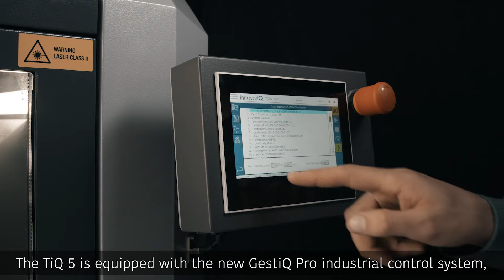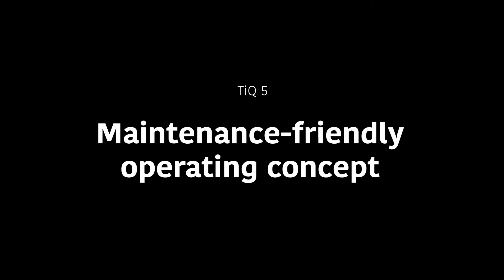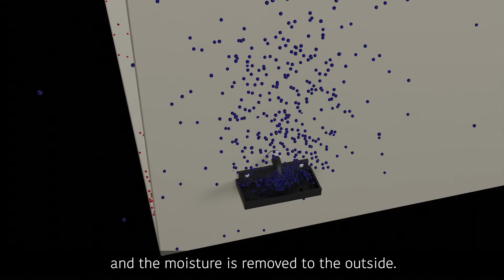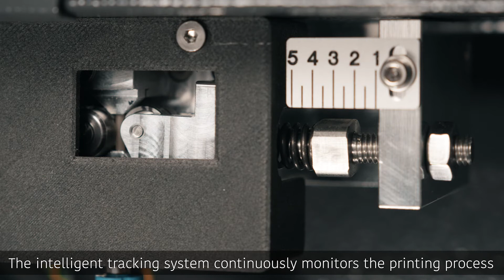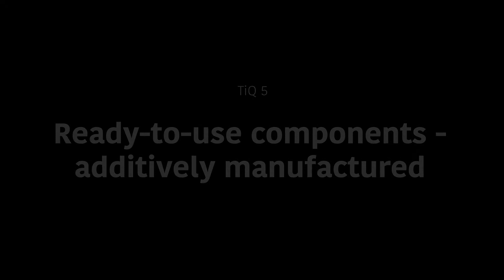INNOVATIQ – GERMAN REPRAP TiQ 5 3D printing system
The TiQ 5 is the optimal system solution for additive manufacturing of large functional parts. The unique SmartFunctions ensure intuitive and user-friendly use of the complex possibilities of additive manufacturing.

Equipped with a build space heater and a water-cooled dual print head, the TiQ 5 enables the process-reliable production of components made of a wide range of materials, especially high-performance thermoplastics. Whether for one-off production, large prototypes or industrial manufacturing – the TiQ 5 is always the right choice!

• GestiQ Pro: innovative control with integrated SmartFunctions
• SmartSpeed: intelligent dynamic material feed for optimum printing speed
• SmartTrack: sensor-controlled filament feeding for reliable precision and process reliability
• SmartStart: fully automatic print bed leveling for seamless print jobs
• Optional: Material drying unit (MiQ 5) can be integrated (Highly recommended).

TECHNICAL DATA
- Print space* (X/Y/Z): 500 x 400 x 450 mm
- HMI: GestiQ Pro V1.05
- Print speed**: 10 – 150 mm/s
- Traverse speed**: 10 – 300 mm/s
- Repeatability** (X/Y): +/- 0.1 mm
- Layer thickness** (min.): 0.02 mm
- filament / nozzle diameter: 1.75 mm / 0.40 mm
- standard nozzle: 0.40 mm
- additional nozzle options: 0.25 | 0.30 | 0.50 I 0.60 I 0.80 mm
- Extruder: water-cooled DD4 Dual-Lift (operating weight 4 kg)
- Temperature extruder up to 400°C (+/- 2%)
- Temperature process chamber: 80°C
- Temperature printing plate: 160°C
- Data exchange: stand-alone printing with touch display or network compatible
- Software equipment: Simplify3D
- Power consumption (max.) 2.3 kW, 20-30% in continuous operation
- Connected load: 230 V, 16 A
- Display: 7 inch touch
- Outer dimensions (W/D/H): 1120 x 850 x 955 mm
- Weight: approx. 185 kg (without material drying unit)
- Technology: FFF (Fused Filament Fabrication)

* Utilization of full building area is only possible with primary extruder (left).
** Deviations depending on equipment/material/process

Would you like to learn more about the INNOVATIQ - GERMAN REPRAP TiQ5 printer and our other 3D printing systems?